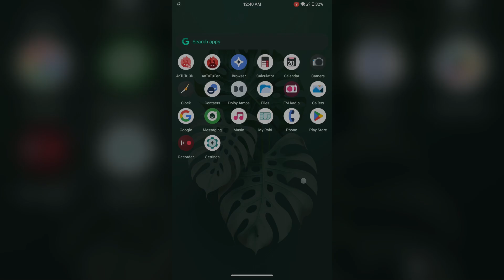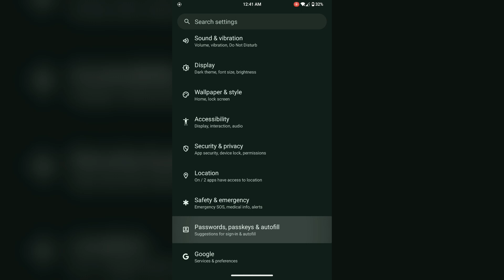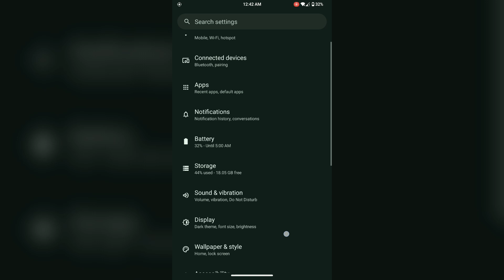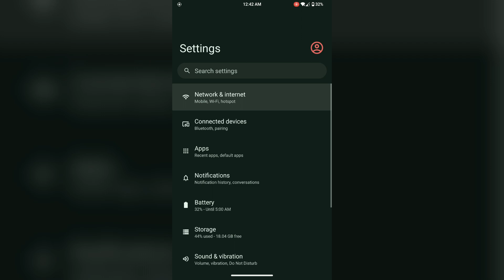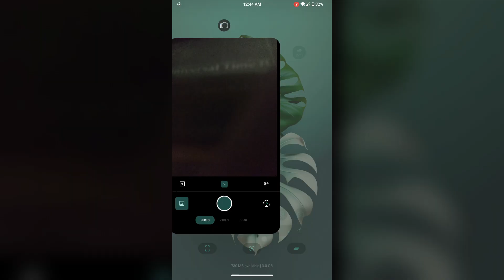LineageOS 21 For Redmi Note 4/4X | Android 14 | August Patch | QPR 3 | Stable A14 Rom For Mido !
LineageOS 21 Unofficial For Redmi Note 4/4X
By_Zeelog

Notes:
- ASB August security update
- Kernel updates
- Update biometrics HAL
- Update light HAL
- Resolved various SELinux denials
- Update webview
- Fixed Notification Light
- Fixed music visualization
- Translation fixes/updates
- Dropped DeviceAsWebcam
- NikGapps Core Recommended